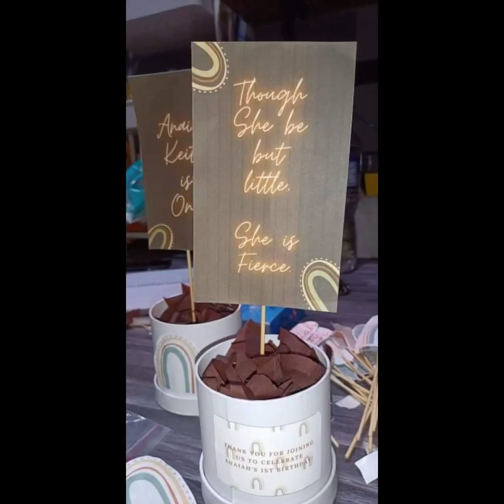vlog 50: aya’s 1st birthday. *late upload*